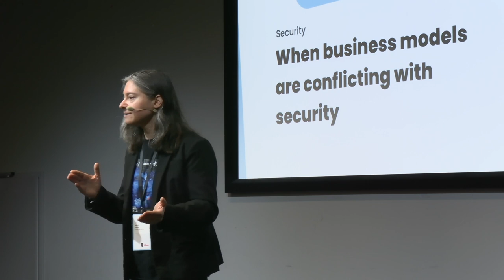Melanie Rieback – When business models are conflicting with security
In cybersecurity, sharing is caring. Sharing threat intelligence, tools, and knowledge is the best way to collectively improve our security posture. But our business models conflict with this sharing. Through the sands of time, countless non-commercial and open-source initiatives either went “freemium” or were absorbed into multinationals and disappeared completely. It all goes wrong when open-source projects get involved with Venture Capital. It makes some hackers wealthy, but where does this leave the hacker community and the world? Are acquisitions and IPOs collectively achieving our goals of making the world more cybersecure? Or is this all one large distraction? We need to conduct an uncomfortable but necessary discussion within FOSS communities about this.